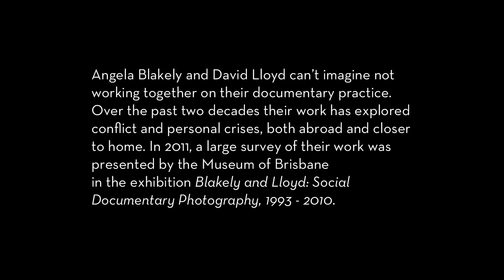Blakely and Lloyd: Social Documentary Photography 1993-2010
Brisbane artist Robert Brownhall has a secret to his success: wife, promoter and partner Sarah Brownhall. For more than twenty years Sarah has shared an extraordinary journey with Robert from lazy hours spent dreaming and painting to being a powerhouse couple with three children, a thriving artistic business and in 2011, a solo exhibition at the Museum of Brisbane called Somewhere in the city: urban narratives by Robert Brownhall.

The film is part of an online exhibition, 10 YEARS, 10 STORIES, see the exhibition